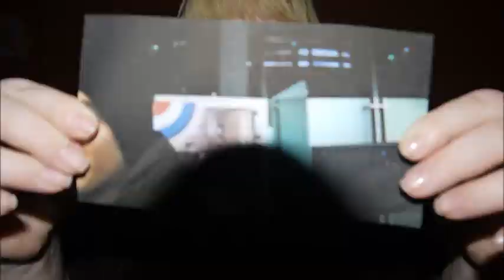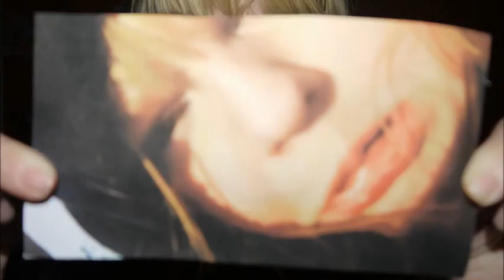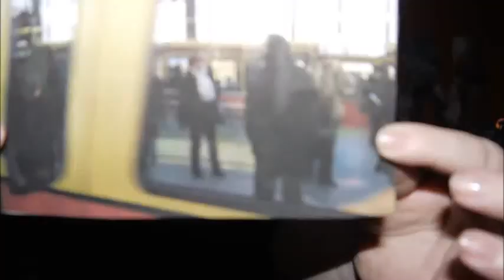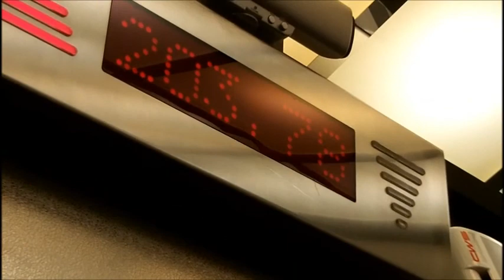My Trip To Berlin 2012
i went to berlin with college it was great. thanks to my mum for taking all the pics of me haha

stop motion and video